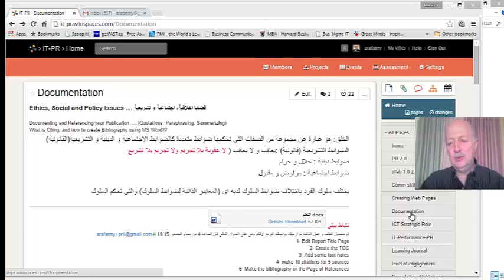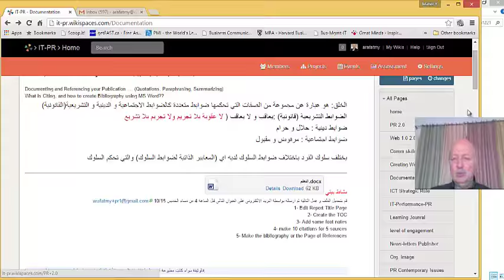Activity 1 Documenting Reports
An activity for PR Students to use MSWord to practice TOC, Citation, and Bibliography.